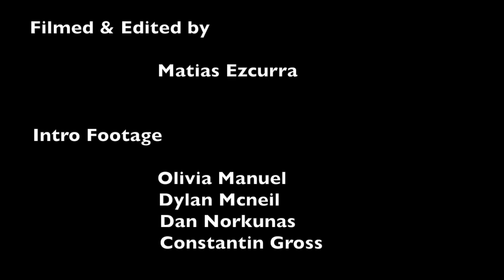HIIT Circuit (The best surf cardio)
6 Rounds. 30 seconds on, 30 seconds rest. This is great cardio for surfers and anyone else looking to sweat.